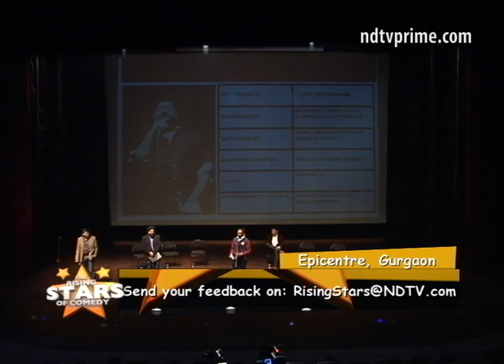"Fat guys don't warm up in the Gym, they just heat up!"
Often described as short, fat and cute instead of tall, dark and handsome, Jeeveshu Ahluwalia defends his size and talks about Masterchef's invasion in Indian households. While comrades in arms - Amit Tandon, Maheep Singh, Praveen Kumar and Vamsidhar Bhogaraju crack some rib-tickling jokes.